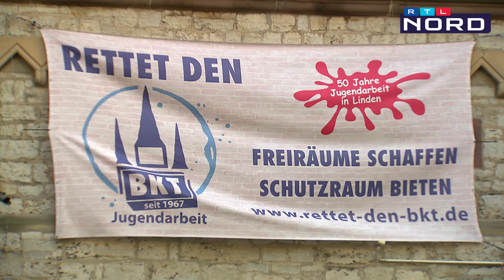Rettet den BKT: Jugendzentrum in Hannover startet Riesen-Spendenaktion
Mit Teamarbeit zum Erfolg: Das hat im Betlehem-Keller-Treff Hannover-Linden richtig gut geklappt. Noch vor knapp drei Jahren stand der Jugendtreff vor dem Aus. Doch Jugendliche, Mitarbeiter und Ehrenamtliche wollten sich damit nicht so einfach abfinden. Wie die Spendenaktion ein Erfolg wird, zeigen wir im Video.